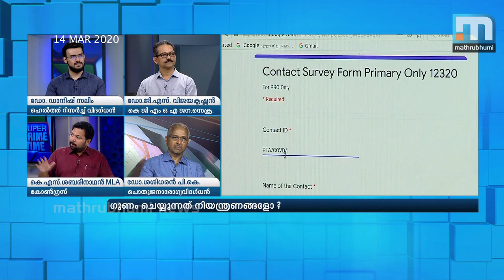ആദ്യം അടയ്‌ക്കേണ്ടത് ബാറുകള്‍- കെഎസ് ശബരീനാഥന്‍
ആദ്യം അടയ്‌ക്കേണ്ടത് സംസ്ഥാനത്തെ ബാറുകളാണെന്ന് കെഎസ് ശബരീനാഥന്‍ എംഎല്‍എ. മാതൃഭൂമി ന്യൂസ് സൂപ്പര്‍ പ്രൈം ടൈം ചര്‍ച്ചയില്‍ സംസാരിക്കുകയായിരുന്നു കെഎസ് ശബരീനാഥന്‍. സൂപ്പര്‍ പ്രൈം ടൈ ചര്‍ച്ച എല്ലാ ദിവസവും രാത്രി എട്ട് മണിമുതല്‍ ഒമ്പത് മണിവരെ.